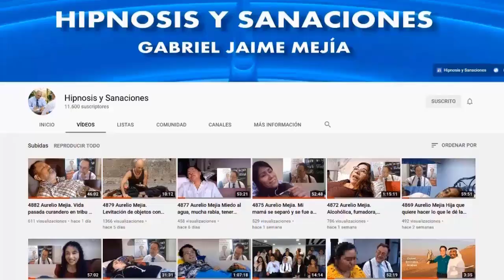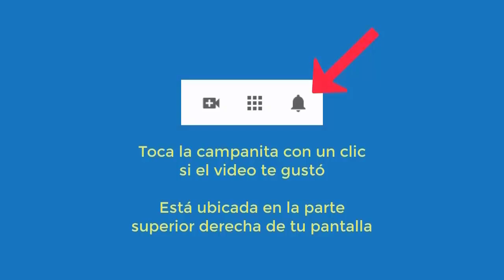5658 Aurelio Mejia hipnosis Vida pasada 1870. Oigo voces en mi cabeza, estrés en la tripa, miedo cu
Hipnosis introspectiva por Aurelio Mejía. Vida pasada 1870. Oigo voces en mi cabeza, estrés en la tripa, miedo cuando veo jale, noto doble cara en la gente. Madrid, España, 12 noviembre 2014.
SEMINARIO web VER CON OTROS OJOS, todo el poder de la visión extra ocular. Con Ramiro Montaño desde Alemania, psicólogo criminalista, especialista en física cuántica, FECHA POR DEFINIR 2023.